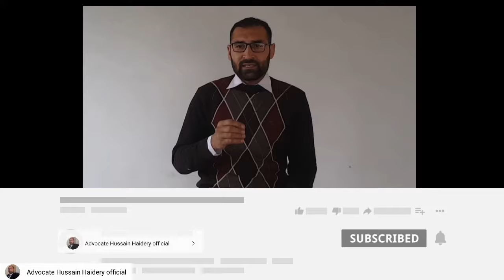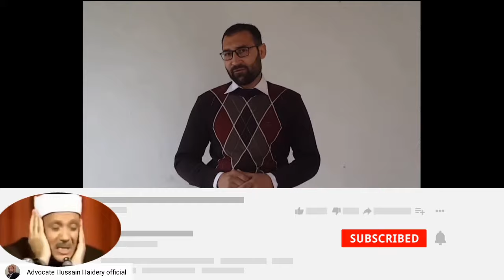Biography of qari Abdulbasit in urdu | life history of Qari Abdul Basit Muhammad Abdussamad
Biography  of qari Abdulbasit in urdu
life history of Qari Abdul Basit Muhammad Abdussamad
Wellcome to Advocate Hussain Haidery's YouTube channel.

Advocate Hussain Haidery is a well-known lawyer, proficient lecturer, career counselor, motivational speaker and a religious scholar.
His youtube videos revolve around reviews of most famous books of all time, social theories, inspirational stories, motivational lectures and life changing secrets.
Basit 'Abd us-Samad's channel on youtube